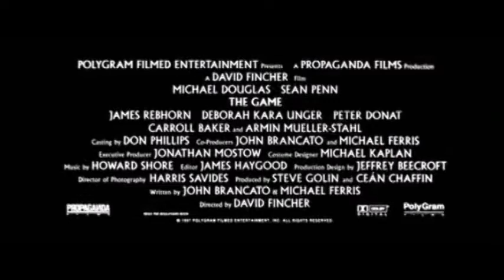Игра HD 1997 The Game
Игра
The Game
Николас Ван Ортон – весьма успешный банкир, но очень одинок, и, кажется, ему даже не с кем справить свой день рождения. Накануне своего 48-летия (возраст, когда его отец покончил жизнь самоубийством) герой получает от младшего брата Конрада подарок в виде участия в таинственной «игре». Из любопытства Николас соглашается, и его жизнь тут же превращается в сущий кошмар.
страна
США

В главных ролях:
Майкл Дуглас
Шон Пенн
Дебора Кара Ангер
Джеймс Ребхорн
Кэррол Бейкер
Анна Катарина
Армин Мюллер-Шталь
Чарльз Мартине
Скотт Хантер МакГуайр

режиссер Дэвид Финчер